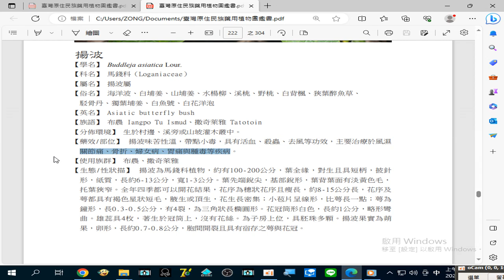藥用植物圖鑑 2023 08 30#揚波(白埔姜、山埔姜) 主要治療於#風濕關節痛、骨折、婦女病 、胃痛 與#腫毒 等疾病